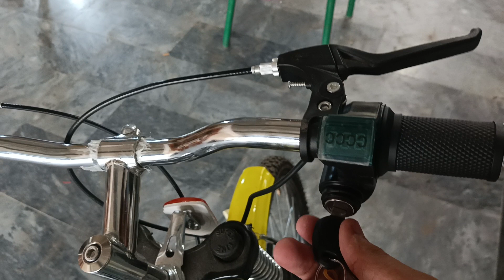Electric Cycle in Pakistan